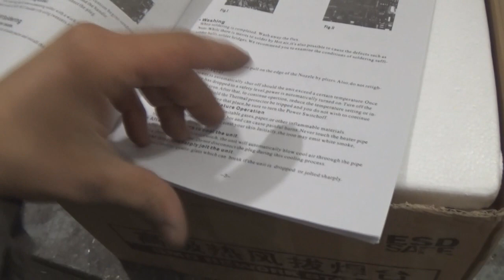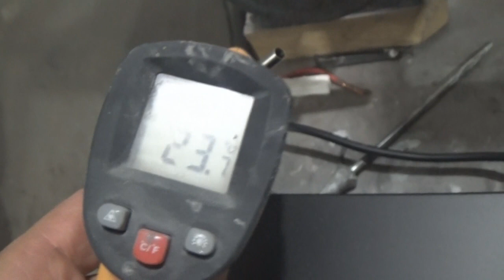сварка для пластика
аппарат для сварки пластика на алиэкспресс